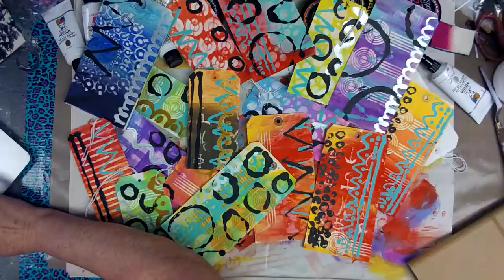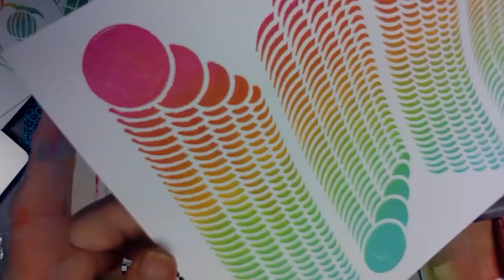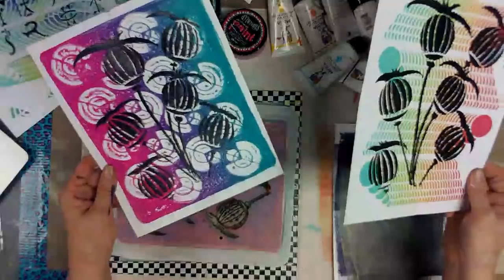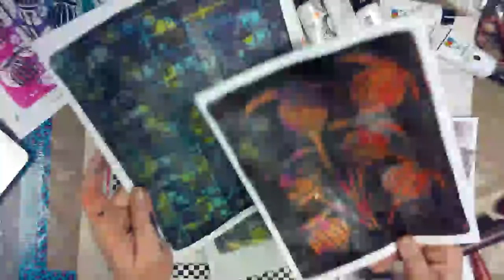Gelli Printing with Dina Wakely & Dylusions Paints - Patti Tolley Parrish - Inky Obsessions